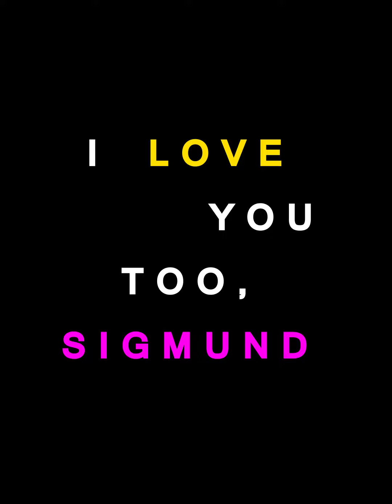21 "Qli & Qletti" I Love You Too, Sigmund - web serie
Le parolacce sono le brutte parole, ma alcune parole che consideriamo parolacce sono in realtà belle parole*.
Quali? Lo scopriamo in questa puntata della commedia: I LOVE YOU TOO, SIGMUND la web serie in verticale.

*per esempio tra qi e qletti passa una grossa differenza, grossa almeno quanto la differenza tra qletti e qloni.

I LOVE YOU TOO, SIGMUND
Una delle migliori serie tv da vedere (secondo un sondaggio fatto da me senza alcun controllo scientifico) in più è in verticale. A questo punto vogliamo dire che è la migliore serie tv da vedere in verticale? Diciamolo!
Che poi si voglia definire di genere comico o commedia resta un mistero. Poi se qualcuno ne capisce e capisce di che genere è, ci faccia sapere nei commenti.
Tanto rispondiamo praticamente sempre.
Avete presente il detto "meglio tacere e sembrare scemo che parlare e fugare ogni dubbio"?
Ecco, io no. Mai sentito. E anche se l'avessi sentito probabilmente non sarei daccordo.
Una nuova puntata il lunedi, il mercoledi e il venerdi: il martedi no perchè voglio guardare una pezza di lundini. Il giovedì neanche e sempre per via di lundini. la pezza. Il week end neanche e per ovvi motivi, e niente. ci vediamo lunedì.

con
Andrea Cagno
Alessandra Penna
Avocado Taormina
e (per la prima volta sullo schermo)
Sigmund Jung

convivenza, lockdown, avocado e pupazzi: una web serie da non perdere.

web serie